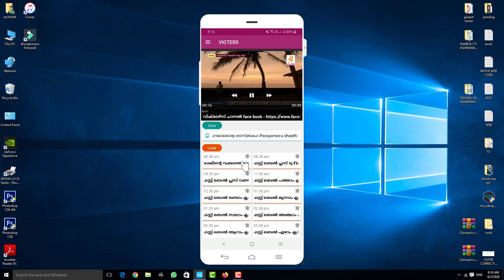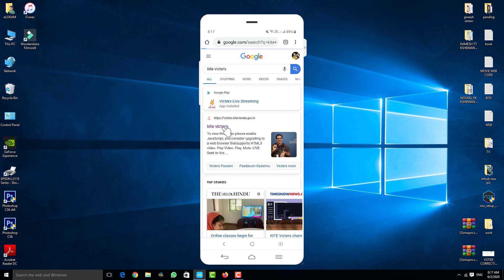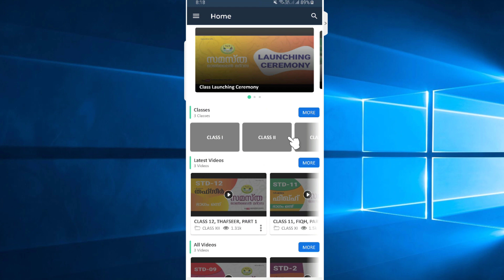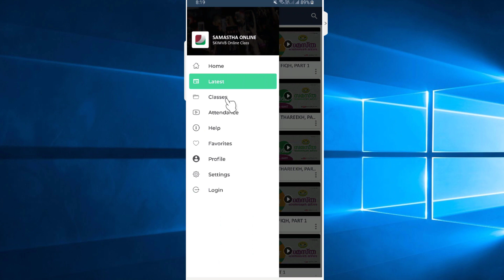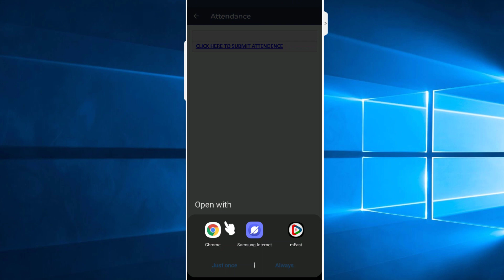സ്‌കൂൾ മദ്രസ വിദ്യാഭ്യാസം ഓൺലൈൻ വഴി എങ്ങനെ ?/HOW TO START ONLINE MADRASA & SCHOOL EDUCATION